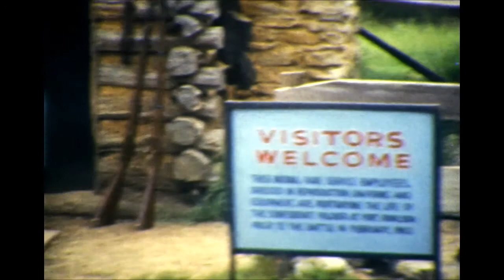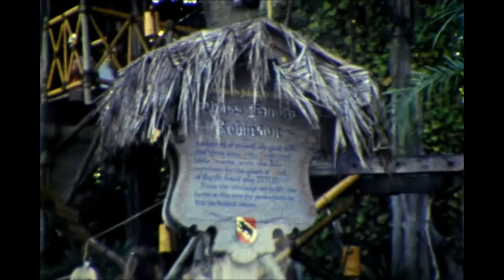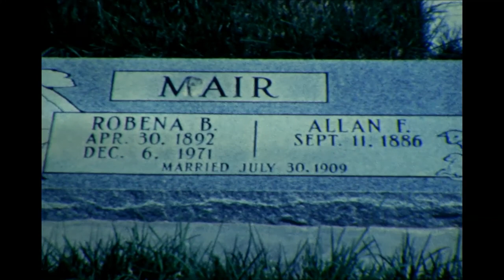Mair Family Home Movies